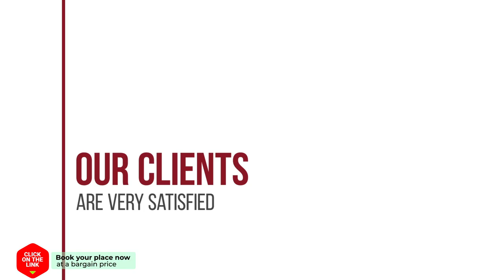Karlus Hussy hotel review | Hotels in Oude Bildtzijl | Netherlands Hotels